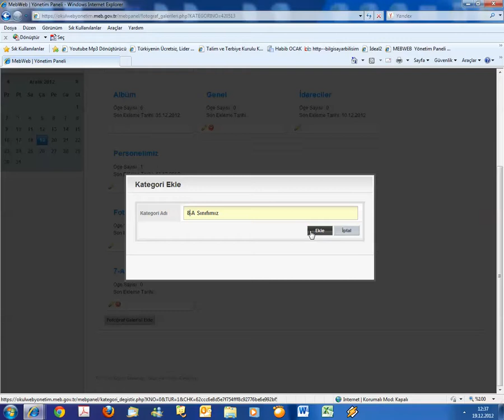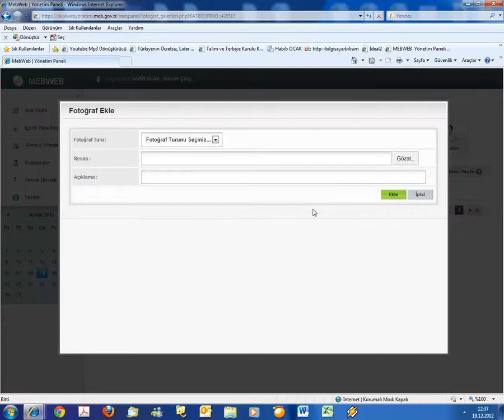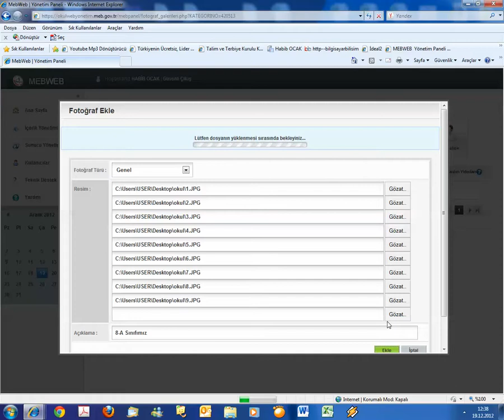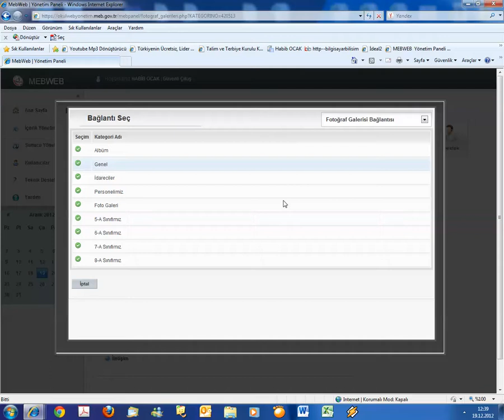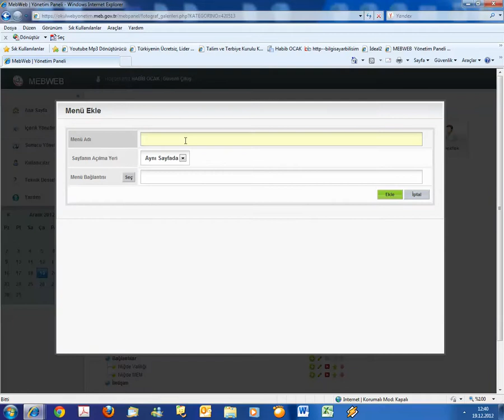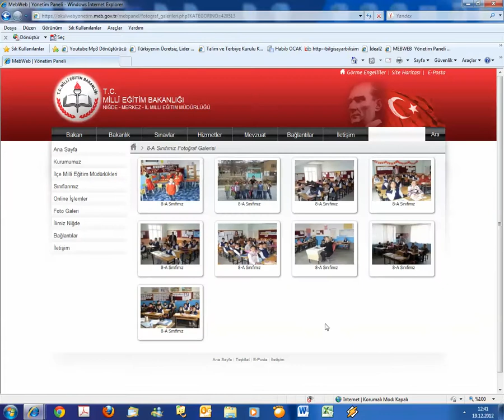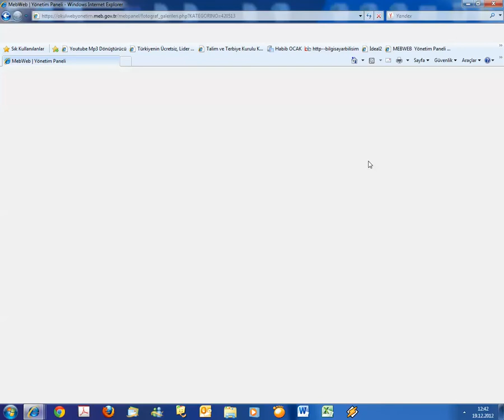MEBWEB Ders 20 Sınıflarımız Menüsü Oluşturma